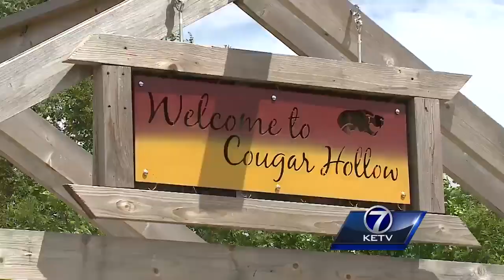Conestoga Elem. Performance Area honors Speer-Perez family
It's been eight months since a family of six died in a fire just outside Weeping Water.